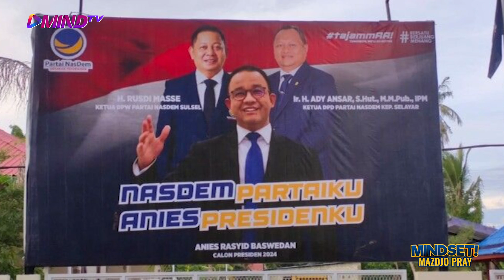Mazdjo Pray | ANIES BAKAL KEMBALI PAKAI STRATEGI PETAMBURAN? | Mindset MindTV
Pilkada DKI 2017 adalah pilkada paling brutal di Indonesia. Apakah aniesbaswedan akan kembali menggunakan cara-cara itu? Karena ada indikasi bahwa para pendukung pa212 fpi hti bakal kembali merapat?